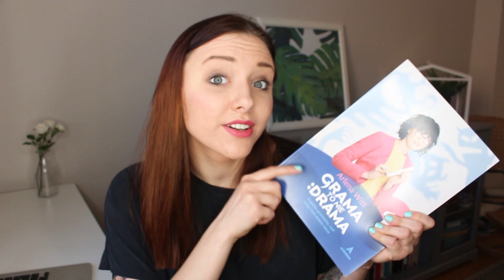Mam NOWY TATUAŻ | PsychoULUBIEŃCY #2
Zrobiłam sobie nowy tatuaż, którym się niesamowicie jaram, więc to chyba dobry moment na nagranie kolejnych psychoUlubieńców.